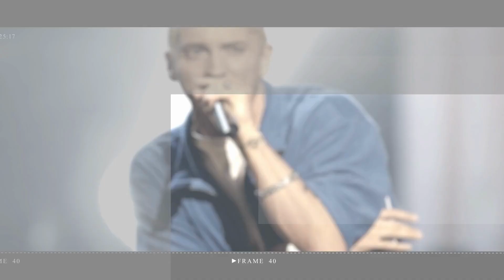Melanie C pulls out of NYE concert in Poland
Melanie C has pulled out of a New Year's Eve concert in Poland after being made aware of issues "that do not align with the communities I support".